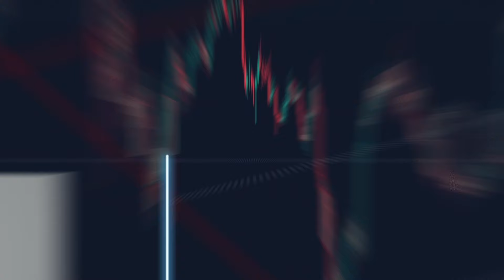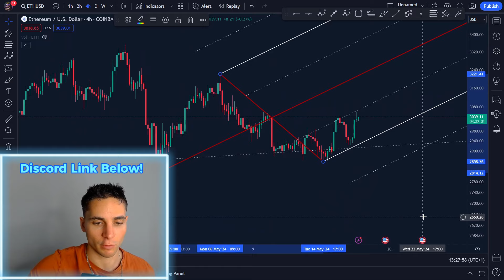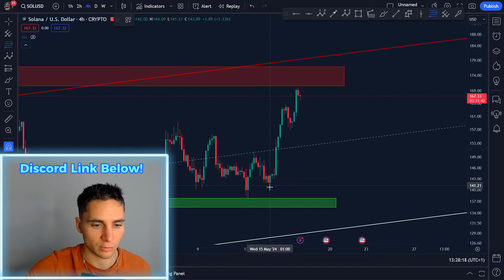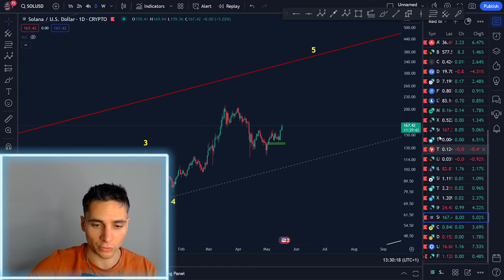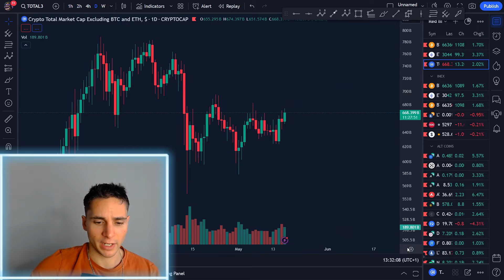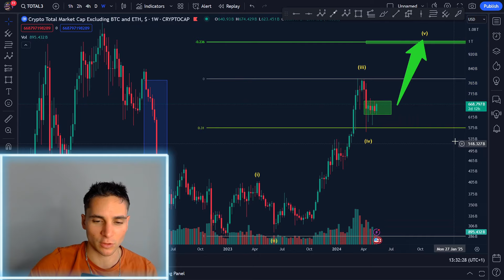Bitcoin Technical Analysis! Solana Final Target?